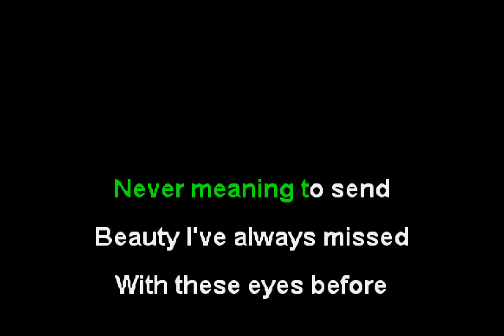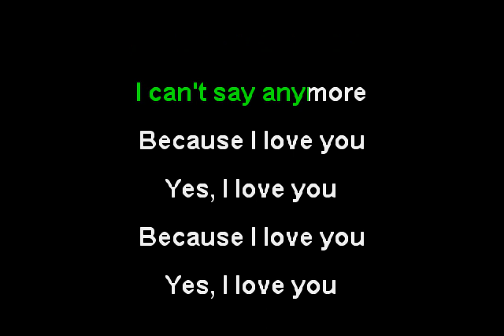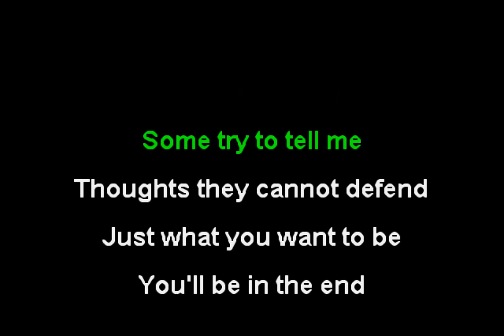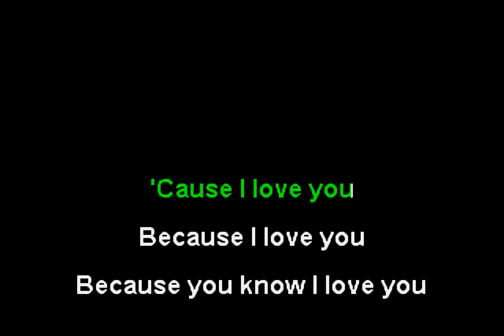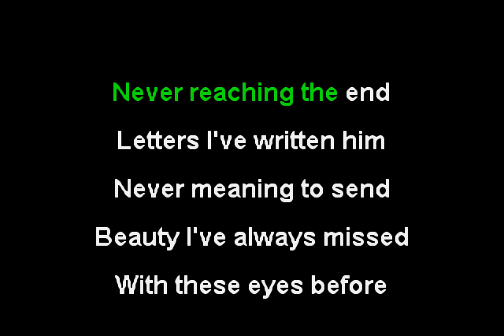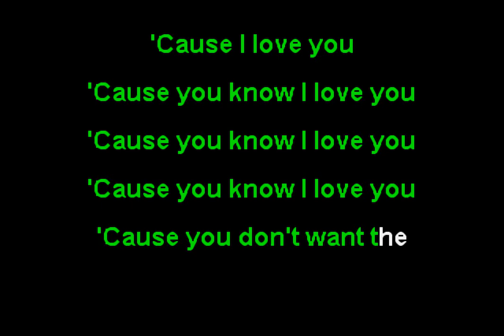The Dickies - Nights in White Satin (Funbox Karaoke, 1979)